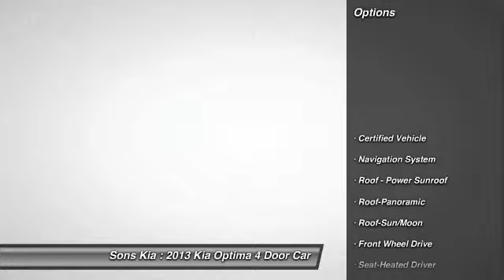2013 Kia Optima McDonough GA P1141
2013 Kia Optima EX

Sons Kia
100 Sons Drive

ONE OWNER CLEAN CARFAX NO DAMAMGE, FACTORY NAVIGATION, LEATHER, POWER SUNROOF / MOONROOF, and ALLOY WHEELS. Kia Certified, Ebony Black, and Gray w/Leather Seat Trim. If you demand the best things in life, this terrific 2013 Kia Optima is the one-owner car for you. Kia Certified Pre-Owned means you not only get the reassurance of up to a 10yr/100,000 mile limited powertrain warranty, but also a 150-point inspection/reconditioning, 24/7 roadside assistance, trip-interruption services, rental car benefits, and a complete CARFAX vehicle history report. Warm and welcoming, the perfect way to describe the interior of the Optima, with its first-class materials. Every aspect is designed to evoke elegance, style and luxury. It is nicely equipped with features such as ALLOY WHEELS, Ebony Black, FACTORY NAVIGATION, Gray w/Leather Seat Trim, Kia Certified, LEATHER, ONE OWNER CLEAN CARFAX NO DAMAMGE, and POWER SUNROOF / MOONROOF.